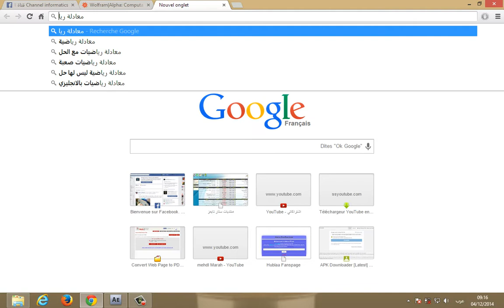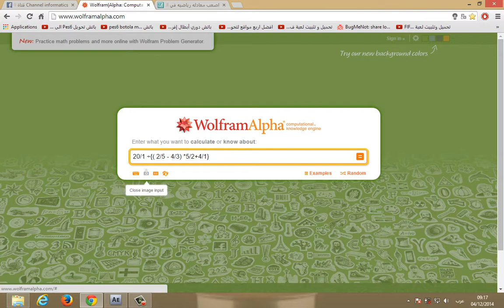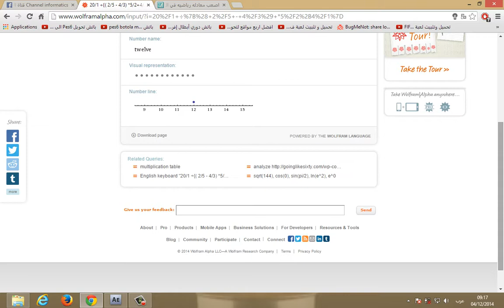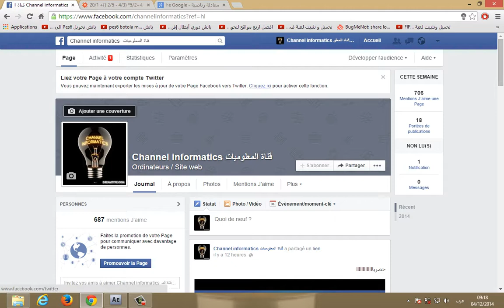الحلقة 10: كيفية حل جميع المعادلات الرياضية بجميع انواعها و اصعبها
رابط الموقع
هده هي المعادلة ادا اردتم التجربة
20/1 ÷{( 2/5 - 4/3) *5/2+4/1}